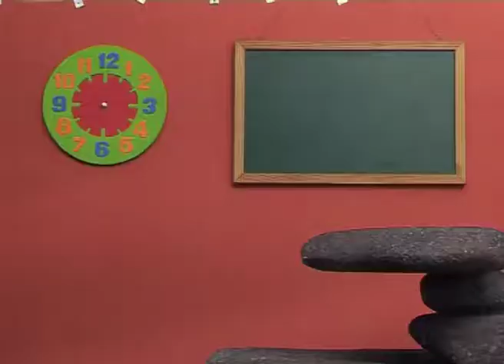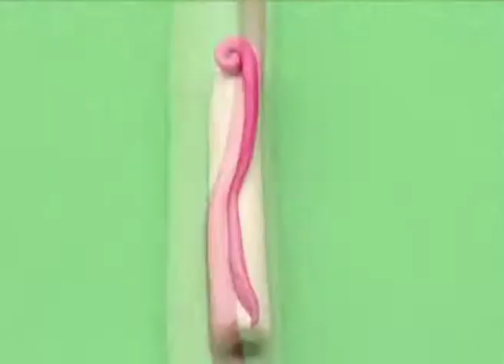English Class For me session 01 episode 30